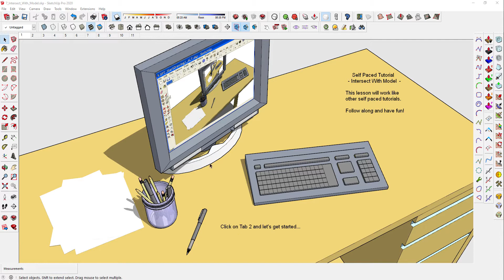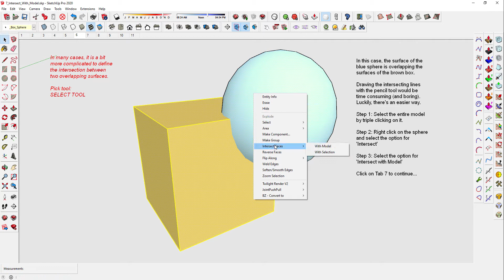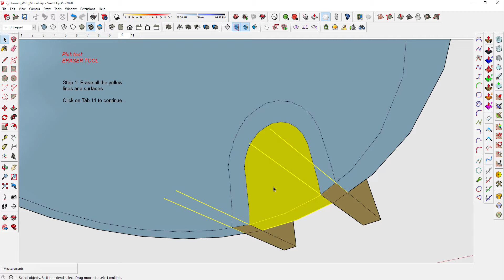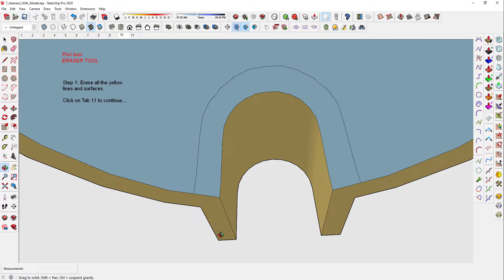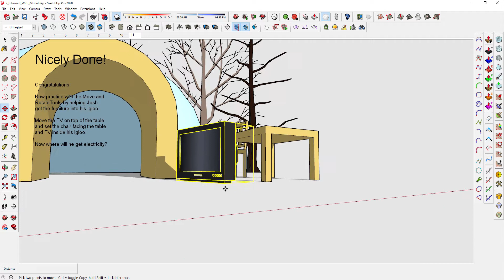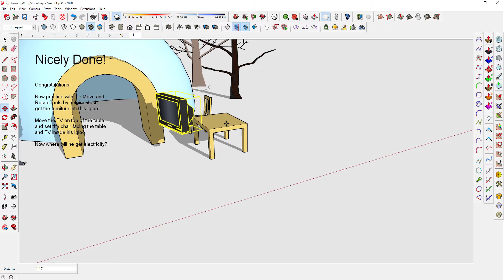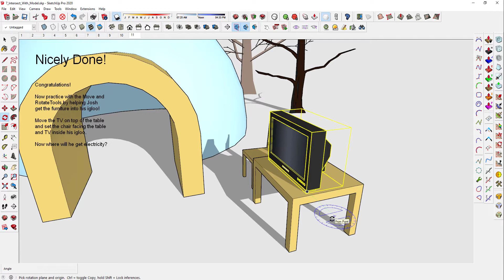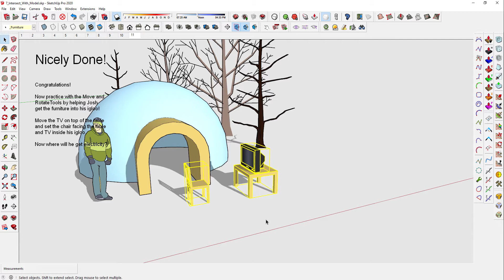SketchUp Tutorial Intersect with Model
This video is a walk-through of the SketchUp Self Paced Tutorial - Intersect With Model by Igloo Studios. The tutorial file is great but it needed a bit more explanation. You can download the SketchUp file from the 3D Warehouse using this link:

You will need SketchUp to open the file.